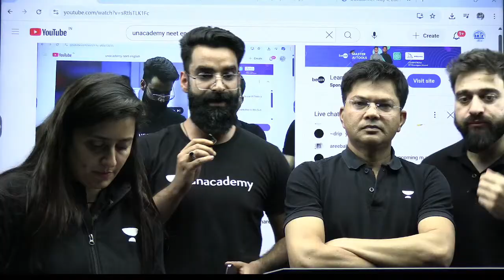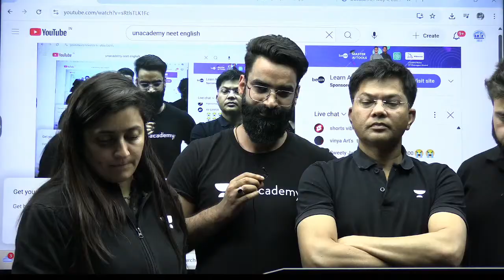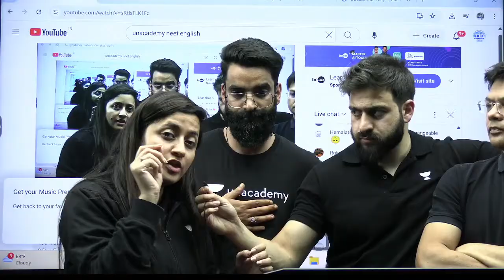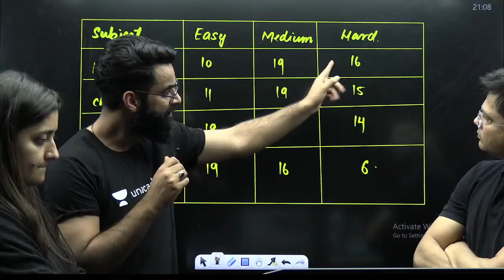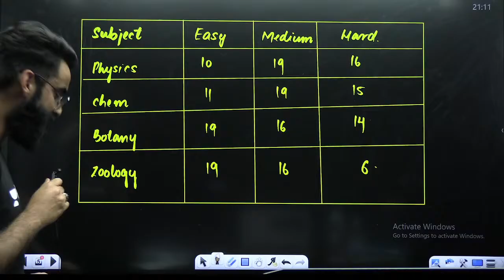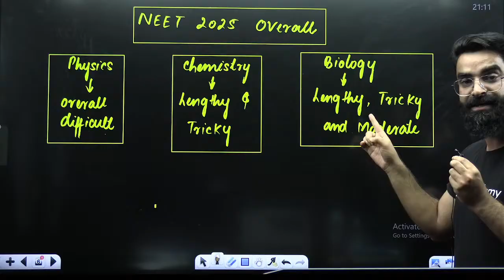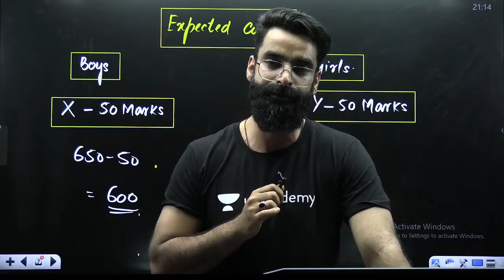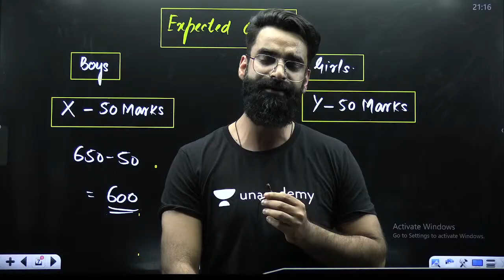NEET 2025 Detailed Paper Analysis | Expected Cutoff ? | Wassim Bhat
🎯 Predict Your NEET 2025 Rank NOW!
Unacademy's NEET Ranker Reward Program: Secure Your Prize by Submitting Your Application Details!
🔥 Ace Inorganic Chemistry for NEET 2025!
Join Wassim Bhat Sir as he covers the entire Class 11 Physical Chemistry in one powerful session. 🎯

📚 Perfect for revision
✅ Based on NEET 2025 syllabus
💯 Score booster session